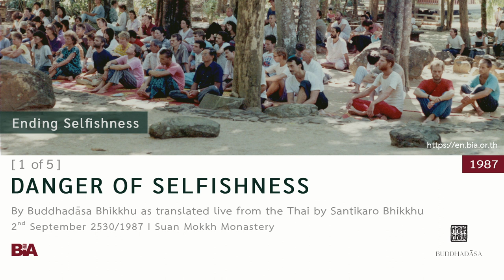8709 - [1 of 5] Danger of Selfishness | Buddhadāsa Bhikkhu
Buddhadāsa Bhikkhu encourages us to use this opportunity to develop an understanding of what it is we are coming here for, a new way of life that is completely free of all suffering. He explains that throughout the course of human history there has been an increase in problems related to the business of living, especially the problem that we call ‘dukkha’ (mental pain, mental suffering, and anguish) which comes from selfishness. He notes that all the different kinds of kilesa (mental defilement) arise from selfishness. He states how controlling the instincts is necessary in order to control selfishness in order to control the defilements. We do mindfulness of breathing (ānāpānasati bhāvanā) because it is a very efficient and powerful way to get rid of selfishness. Lastly he details how the practice can’t be separated from the mode of living which supports and nurtures it – the five conditions of life which we need to take care of in order for life to continue.

This Dhamma teaching was offered by Tan Ajahn on 2nd September 1987.

1. Courses to introduce foreigners to the correct understanding of Buddhist principles and practice

2. Meetings among Buddhists from around the world to establish and agree upon the ‘heart of Buddhism’

3. Bring together leaders from all religions for the sake of mutual good understanding and cooperation to drag the world out from under the tyranny of materialism.